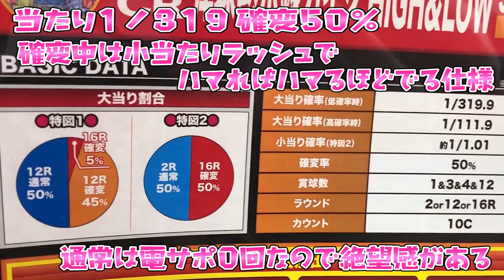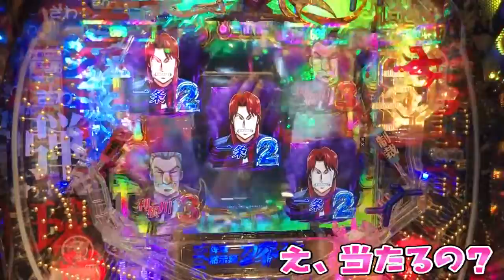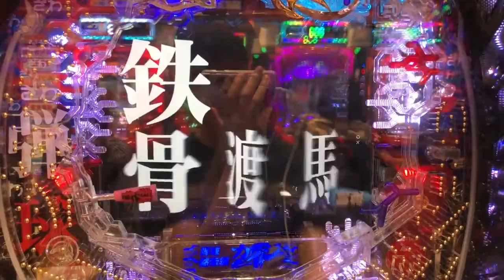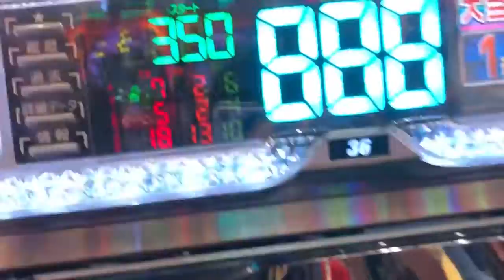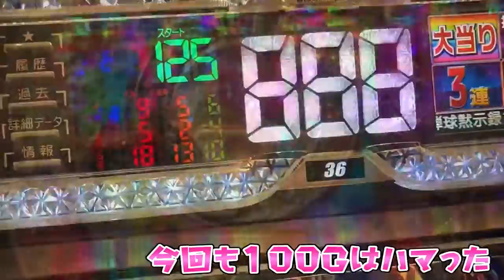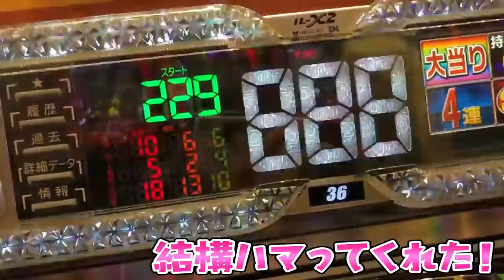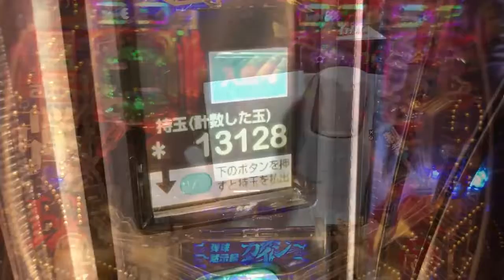新台小当たりさらば諭吉【カイジ4】このごみ368養分